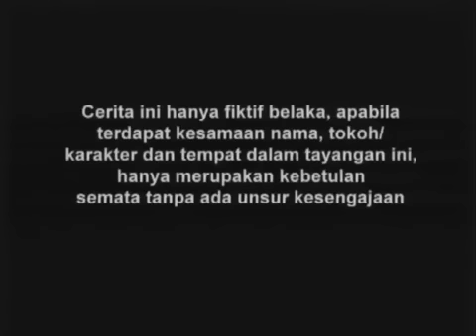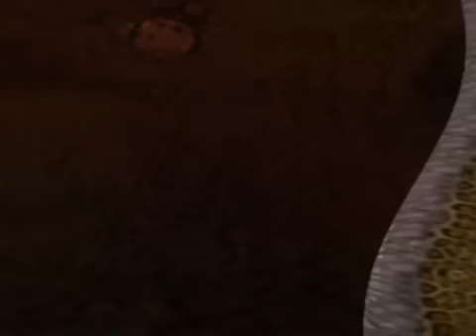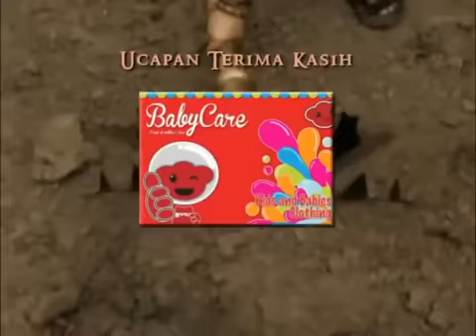Gajah Mada - Episode 55